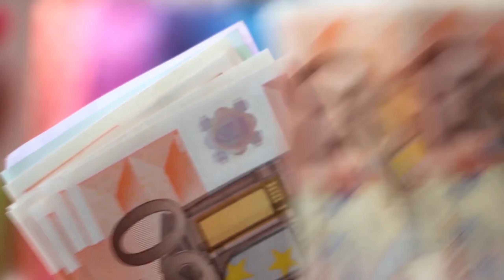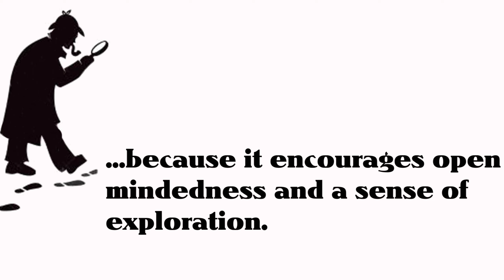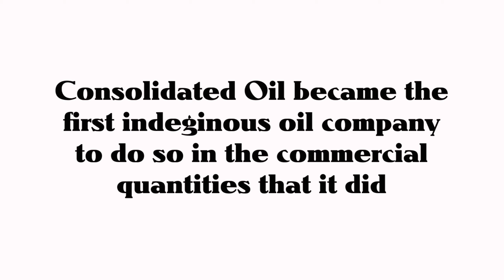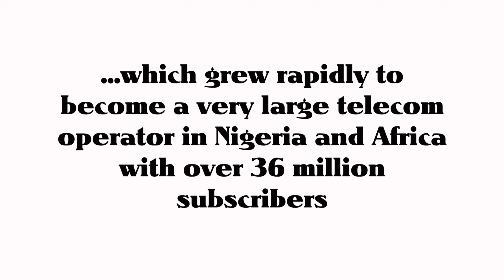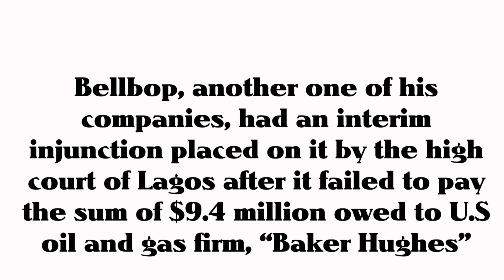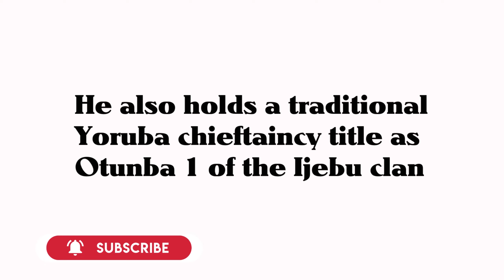Mike Adenuga - Interesting Facts About The Second Richest Man In Nigeria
In today's video, we take a look at interesting facts from the inspirational story of Mike Adenuga who went from driving taxis in the USA in order to finance his education, to becoming a billionaire. While he has been involved in a few predicaments, it does not take away from his achievements.

In him, we see a man that knows how to take a risk in order to capitalize on an opportunity while it still exists. This is evident in the business moves he made that led to the establishment of 2 big companies; Consolidated Oil (ConOil) and Globacom (Glo), to which Mike owes most  of his fortune.

WE USED THEIR👇 FOOTAGE:

Video by Lukasz Radziejewski from Pexels